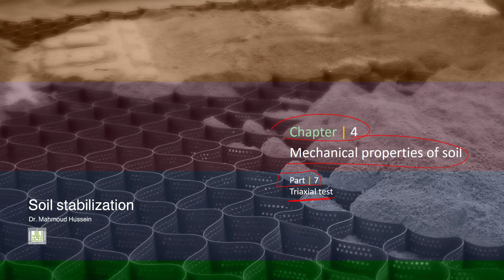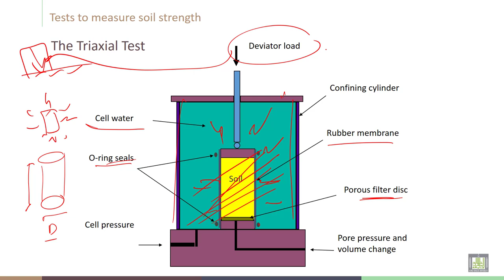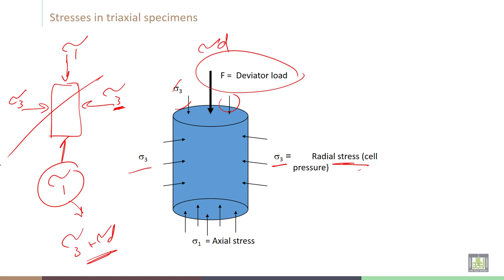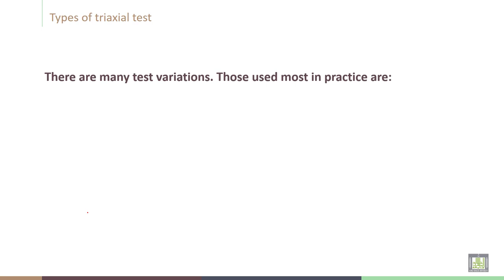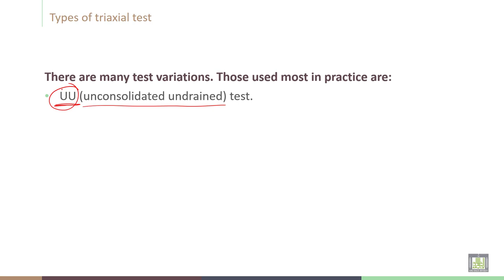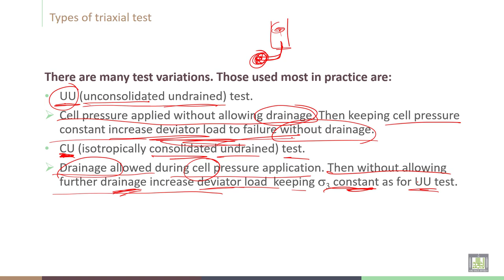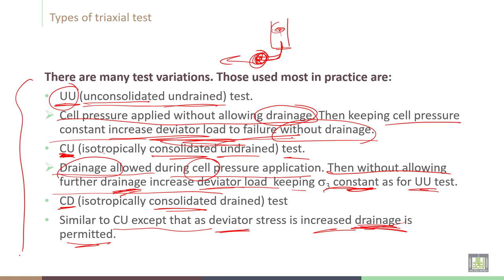Soil Stabilization | C4-L7 | Triaxial test - 1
Lecture 7  : Triaxial test
Illustration of  Triaxial test Stresses in triaxial specimens and Types of triaxial test